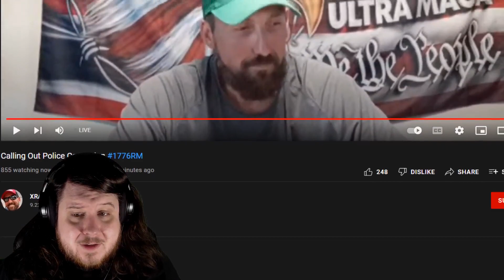XRAY VISION Is Screaming At People On The Phone As The 1776 Restoration Movement Crumbles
The 1776 Restoration Movement is dealing with no longer being allowed to sleep in DC and Xray is melting down on livestream.